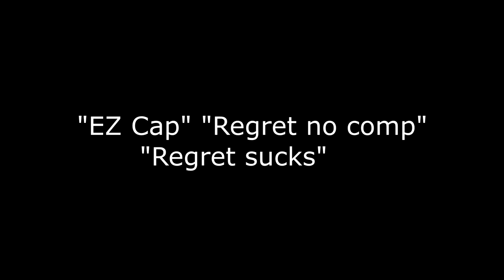FaithfulMC | Regret vs Versace (7v7)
They talked a lot of shit LOL but ggs